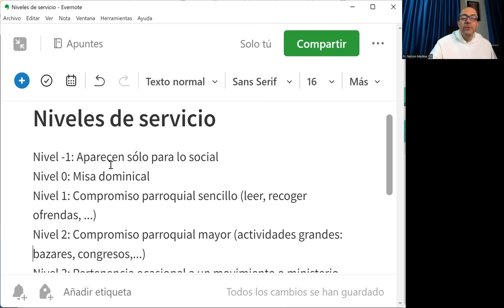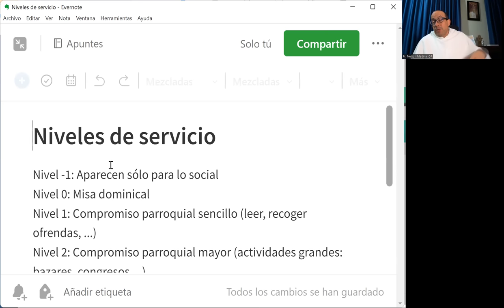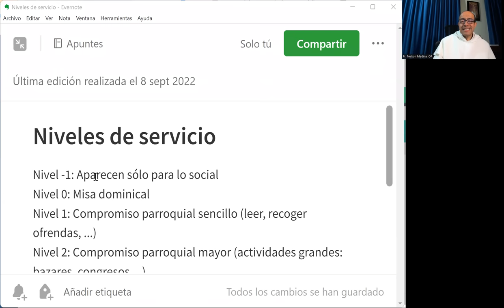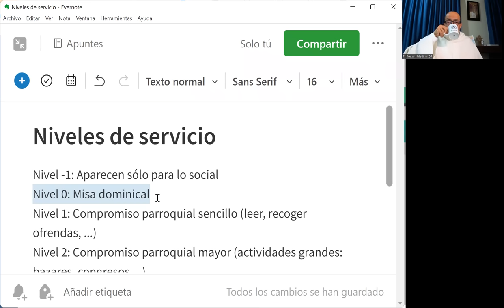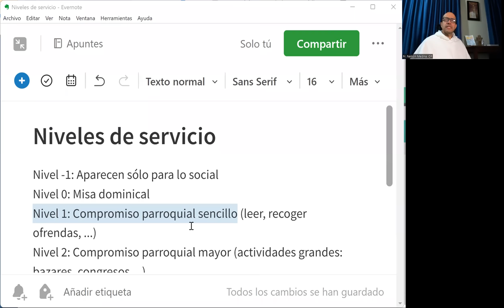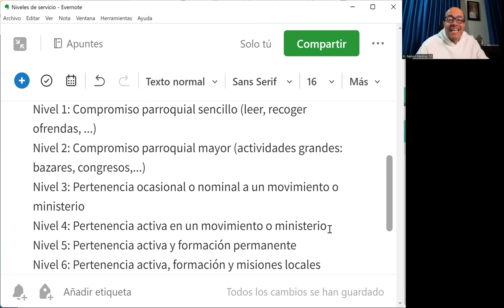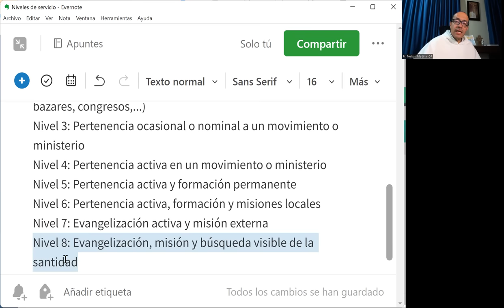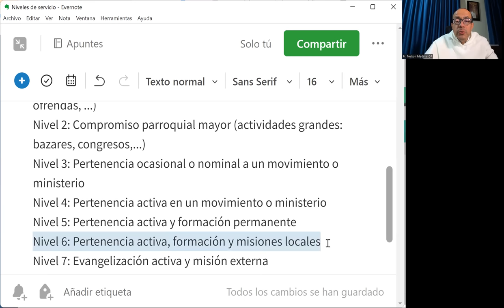Lo que hemos olvidado del servicio en nuestra Iglesia Católica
Niveles de servicio:

Nivel -1: Aparecen sólo para lo social

Nivel 0: Misa dominical

Nivel 1: Compromiso parroquial sencillo (leer, recoger ofrendas, ...)

Nivel 2: Compromiso parroquial mayor (actividades grandes: bazares, congresos,...)

Nivel 3: Pertenencia ocasional o nominal a un movimiento o ministerio

Nivel 4: Pertenencia activa en un movimiento o ministerio

Nivel 5: Pertenencia activa y formación permanente

Nivel 6: Pertenencia activa, formación y misiones locales

Nivel 7: Evangelización activa y misión externa

Nivel 8: Evangelización, misión y búsqueda visible de la santidad